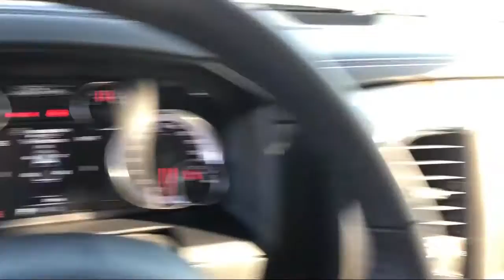2019 Ram 1500 CLASSIC Laramie Elk Grove Sacramento Roseville Folsom Rocklin